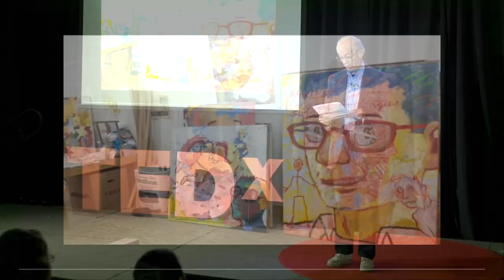Some thoughts on making art: Philip Morsberger at TEDxTelfairStreet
Art is a sacred undertaking. It is a spiritual quest -- an ongoing spiritual meditation. It is about asking questions -- and distrusting easy answers. As Henry James said: "We work in the dark / We do what we can / We give what we have / Our doubt is our passion / And our passion is our task." The only American to be the Ruskin Master Painter at Oxford University, Philip expounds on where his experience as an artist has taken him creatively, and why painting every day matters.